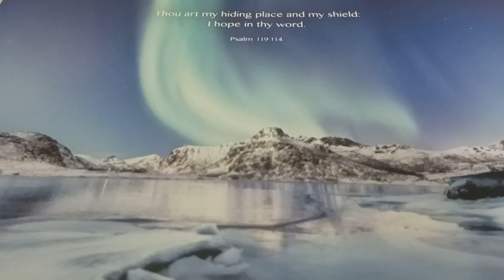YOUR LOVE June 15,2023 GLYNDA LOMAX